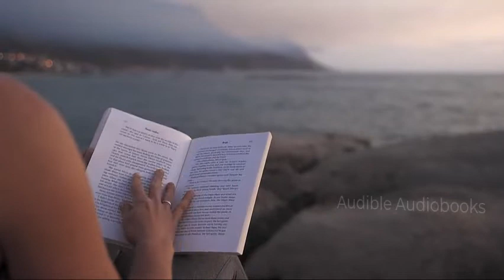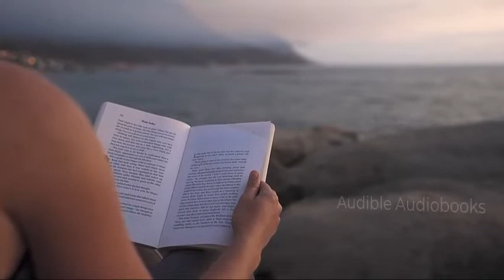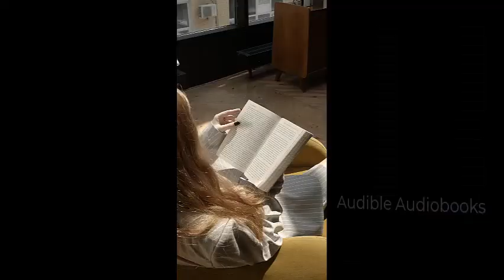The Magic Words That Made Me Millionaire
Just imagine, six months from now, getting to your intended outcomes from conversations twice as often as you do now, verbally or in writing. Just by incorporating natural, readily accessible phrases that go a long way to making you more persuasive. This is that book.

To the point. No unnecessary content. Great to reference and remember. Must buy for those who have to interact and influence others, especially in a professional capacity like sales, marketing etc.

Best-selling author and multiple award-winner Phil M. Jones is highly regarded as one of the world's leading sales trainers. He has trained more than two million people across five continents and fifty-six countries and coached some of the biggest global brands in the lost art of spoken communication. In 2013 he won the British Excellence in Sales and Marketing Award for Sales Trainer of the Year, the youngest-ever recipient of that honor. He has also written a series of best-selling books and developed a number of online training courses that have enrolled tens of thousands of members around the world. Phil divides his time between London and New York.

"Abracadabra--you are a millionaire! That is what will happen if you follow the advice from Phil Jones in this book." --Jeffrey Hayzlett, primetime TV and podcast host, chairman of C-Suite Network

"Indeed, the right words spoken the right way, while perhaps not actually magic, can sure have the results of such. " --Bob Burg, co-author of The Go-Giver

"I think Phil says it best himself at the end of this fabulous read: "Everything you have learned in this book is simple, easy to do and works." It's tried and tested, proven and guaranteed to help you get your own way more often. " --Philip Hesketh, professional speaker and author on the psychology of persuasion and influence

"If you want to get prospects, clients, colleagues, bosses or anybody to say "yes" to what you want, I have three magic words of advice for you: "Get this book! " --Sylvie di Giusto, keynote speaker and corporate image consultant

"This book is packed with ideas and easy-to-implement suggestions that will assist any individual in obtaining the outcomes they require from the conversations they have. " --Grant Leboff, CEO, StickyMarketing.com

"Exactly What to Say is packed full of real-world solutions that will lead you to achieving the outcomes you desire in life and business. " --Richard Dixon, director, Holidaysplease

"If you want to sell more and influence better, then this book is as close as you'll get to a magic wand or silver bullet to success! " --Rob Brown, founder Networking Coaching Academy and bestselling author of Build Your Reputation

"Phil Jones helps uncover the truth in complex selling situations. These powerful phrases demonstrate how to influence others with integrity while never seeming pushy. You'll use these gems each and every day. " --Ian Altman, co-author of Same Side Selling, Forbes.com columnist

"Exactly What to Say could replace just about every other book on human behaviour--it's that useful. " --John Jantsch, author of Duct Tape Marketing

"In this short but power packed book, [Jones] shares how to use certain key phrases to help you with the winning edge. " --Bryan Eisenberg, NYT bestselling author of Waiting for Your Cat to Bark? and Be Like Amazon

"Exactly What to Say is a must-read for anyone looking to be more persuasive in their business and personal lives. " --Seth Price, bestselling author of The Road to Recognition